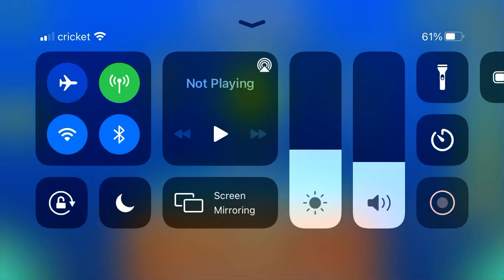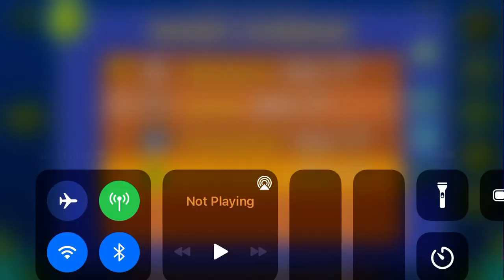Memories (All Coins)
1st Coin: 0:10. Ignore the yellow orb to get the coin.

2nd Coin: 0:38. Zag through this slope to get the coin.

3rd Coin: 1:14. Drop down to get the coin.